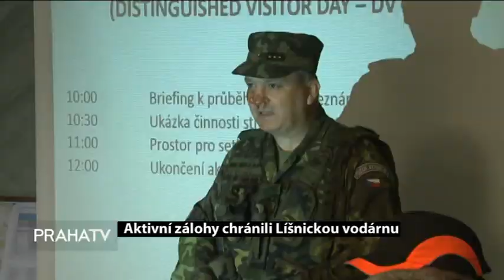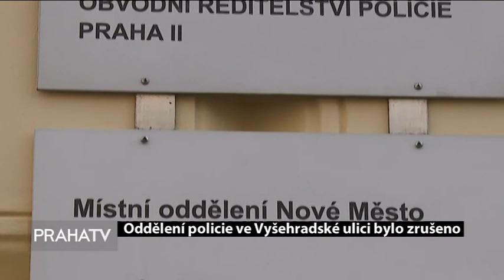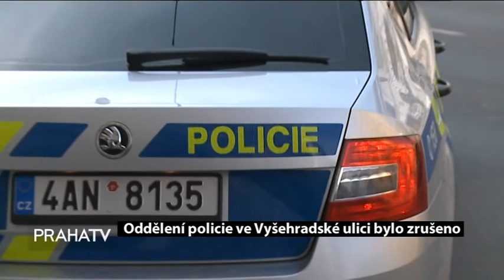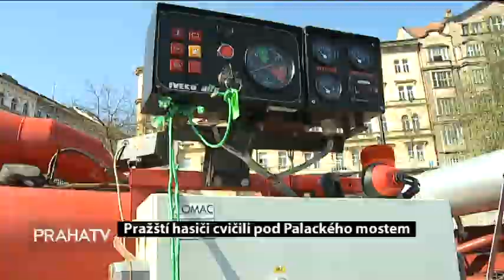Bezpecna Praha LOGO